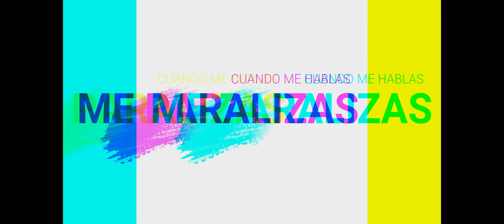ME PARALIZAS JASK HH MUSIC FT ELI-AX (2019) - ** VIDEOLYRICS **